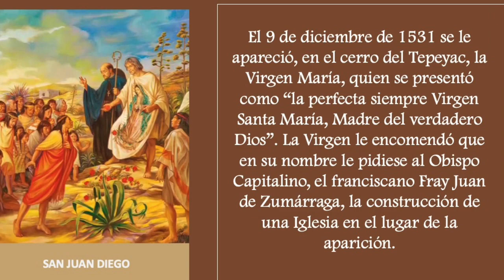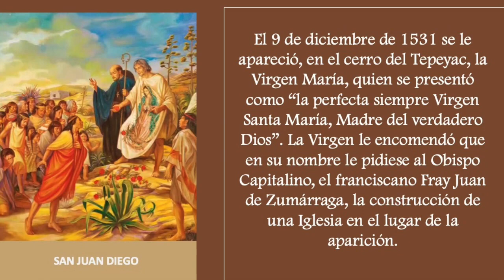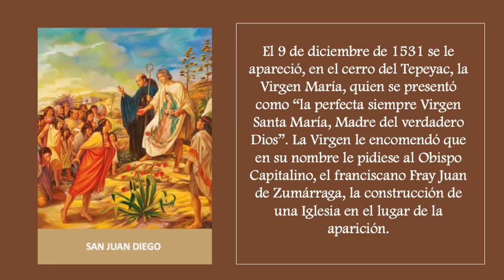MMC SANTO DEL DIA 9 DE DICIEMBRE - SAN JUAN DIEGO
1- Que mensaje te deja personalmente el santo del día de hoy?

2- Cuál es la virtud de este santo que quieres imitar en tu vida?